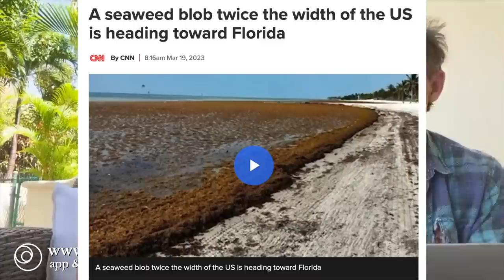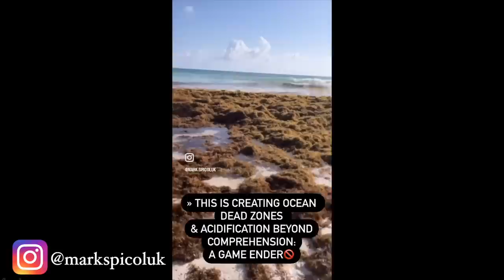How To Become The Best Version Of Yourself | 🚀 Community Live Discussion & Q&A 📚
Four practical life tactics to help life optimize the best version of yourself, continue to set goals & meet them, and to further your expansion and growth as a human being here on earth.
Mark Spicoluk & Juliana Spicoluk's Live Community Stream

Our Podcast: stars+destruct.

Save the Dogs!

BOOKS
the creative path- Rick Rubin
the artist way- Julian Cameron
the calling - Rasha
the journey of souls- Michael newton

01:20 Welcome
02:35 seaweed
06:05 what can we do?
08:24 how to become the best version
09:15 advice for burnout & depression
09:55 resistance
11:05 flow state of mind
13:00 Aubrey Marcus
14:05 the things you are avoiding
15:16 PART 1- growth
15:50 the risks of coasting
16:59 the jungle always takes the village
17:48 Ascension the program
18:05 limitless and belief
19:23 stars and destruct.
22:10 always asking what's next
23:00 speaking of things before their time
24:05 PART FOUR-redefining failure
25:17 our ‘failure’ learning Spanish
26:013 boho beautiful yoga retreats?
27:50 most important lesson of yoga
30:35 PART THREE- self awareness
32:05 social media is a danger & mirror
34:40 how do we handle our own social media?
35:45 The Moon Landing Hoax
40:55 American government in the 60s
41:41 The media's distraction & manipulation
45:37 PART FOUR- the power of your attention
47:05 Question Answer Period
47:12 Book recommendations
50:55 The Boy The Mole The Fox & The Horse
55:25 The Departure